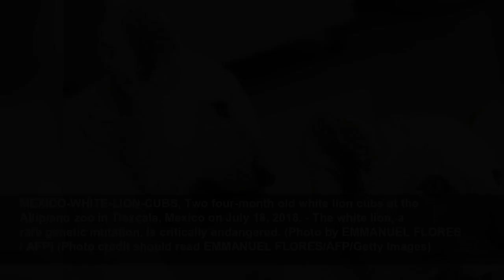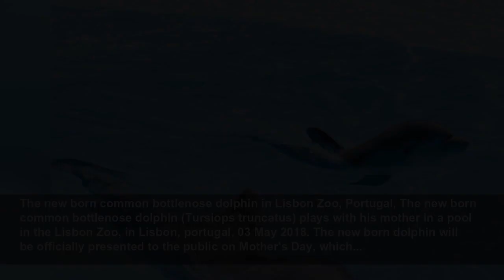这些新生儿太萌，心都要融化了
一起来看看这些刚出生的可爱小宝贝吧！...
MSN
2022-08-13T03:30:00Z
Peek and Boo the four week old barn owls chicks at Blair Drummond Safari Park. The chicks are being hand reared by their keeper Dominic King, a process called imprinting which involves them spending as much time as possible with their keeper.
April the Giraffe Offspring, In this undated photo provided by Animal Adventure Park, April the giraffe and her offspring Tajiri are shown in their enclosure in Harpursville, N.Y. Tajiri will be moved in late October to the Carolina Wildlife Conservation Park, outside of Raleigh, North Carolina.
Newborn Sri Lankan leopards at Burgers Zoo in Arnhem, Netherlands, A newborn Sri Lankan leopard is outside for the first time at Burgers Zoo in Arnhem, The Netherlands, 08 August 2018. The cub is born on 26 May.
MEXICO-ANIMAL-ZOO-HIPPO, A baby hippo born on May 28 remains next to its mother Gina at the Guadalajara Zoo, in Guadalajara, Mexico, on July 11, 2018. (Photo by ULISES RUIZ / AFP) (Photo credit should read ULISES RUIZ/AFP/Getty Images)
Sadgorod zoo in Vladivostok, Russia, VLADIVOSTOK, RUSSIA - JULY 20, 2018: A newborn zebra foal in an enclosure at the Sadgorod zoo. Yuri Smityuk/TASS (Photo by Yuri Smityuk\TASS via Getty Images)
Spokesman of Budapest Zoo holds an six-week-old southern three-banded armadillo at Budapest Zoo, Hungary July 21, 2018. REUTERS/Bernadett Szabo
MEXICO-WHITE-LION-CUBS, Two four-month old white lion cubs at the Altiplano zoo in Tlaxcala, Mexico on July 18, 2018. - The white lion, a rare genetic mutation, is critically endangered. (Photo by EMMANUEL FLORES / AFP) (Photo credit should read EMMANUEL FLORES/AFP/Getty Images)
FRANCE-ANIMALS, A new born barbary sheep is pictured at the zoo of the French eastern city of Amneville, on July 20, 2018. (Photo by JEAN-CHRISTOPHE VERHAEGEN / AFP) (Photo credit should read JEAN-CHRISTOPHE VERHAEGEN/AFP/Getty Images)
Second Baby Panda at Malaysia Zoo, Kuala Lumpur, A zoo worker pats a new baby panda at Malaysia Zoo in Kuala Lumpur, Malaysia, 26 May 2018. The parents Xing Xing and Liang Liang were loaned to Malaysia for 10 years to mark the 40th anniversary of diplomatic ties between Malaysia and China since...
Fallow Deer Fawns Arrive At ZSL Whipsnade, *** EXCLUSIVE *** WHIPSNADE, UNITED KINGDOM - MAY 21: A newly arrived Fallow deer fawn resting in the warm grass at ZSL Whipsnade Zoo on May 21, 2018 in Whipsnade, England. Fallow deer have been busy and have just given birth to this years' fawns.
The new born common bottlenose dolphin in Lisbon Zoo, Portugal, The new born common bottlenose dolphin (Tursiops truncatus) plays with his mother in a pool in the Lisbon Zoo, in Lisbon, portugal, 03 May 2018. The new born dolphin will be officially presented to the public on Mother's Day, which...
Baby Snowy Owl at Usti nad Labem Zoo, Czech Republic, Four-month-old Snowy Owl
Koala baby at Zoo Duisburg, Germany, An eight-months-old female koala cub holds on to a stuffed koala at the zoo in Duisburg, Germany, 28 September 2018.
Red Panda cub at Lisbon zoo, Portugal, A Red Panda cub (Ailurus fulgens) and its mother (L) look-out from their basket in their enclosure at Lisbon Zoo, in Lisbon, Portugal, 12 September 2018.